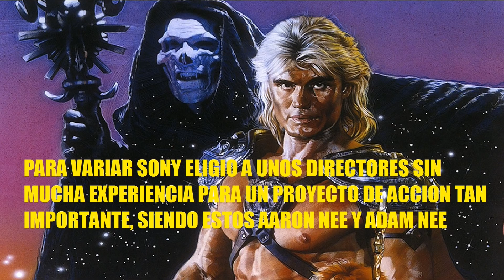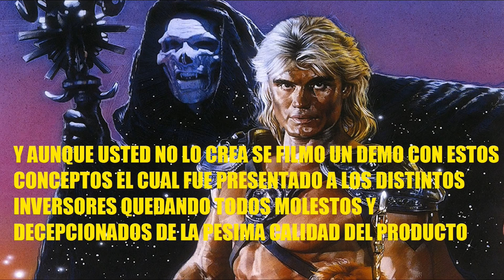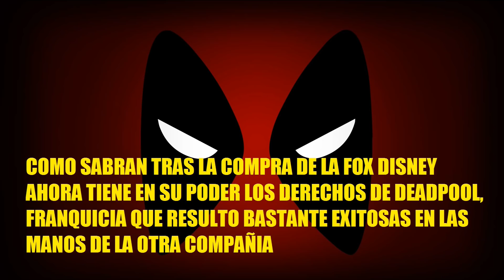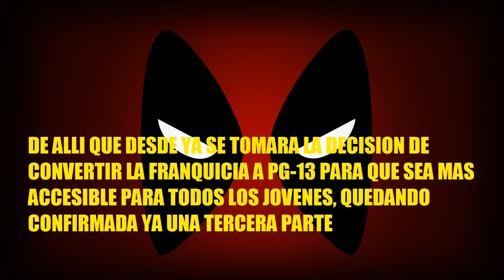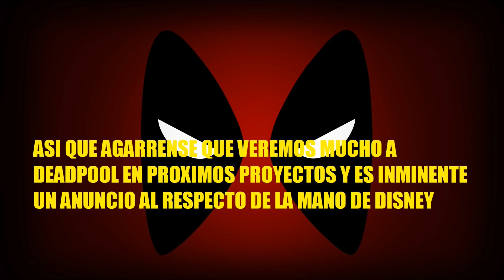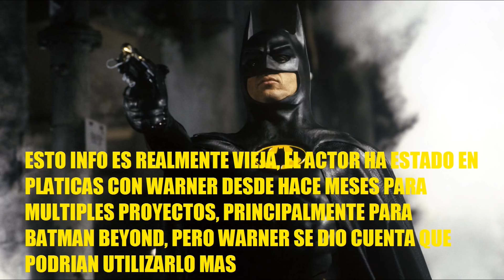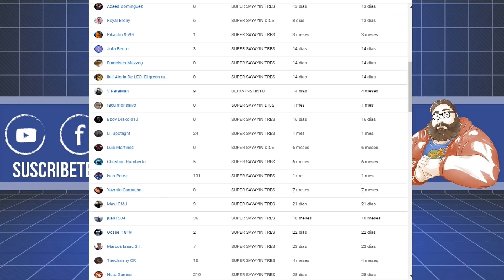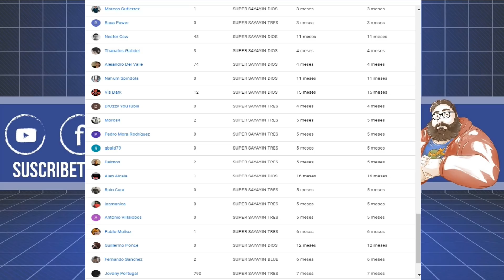PROBLEMAS CON LA NUEVA PELÍCULA HE-MAN 2021,DEADPOOL EN TODO EL MCU Y EL BATMAN DE KEATON REGRESA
En este especial recopilo algunas de las noticias mas importantes del cine geek internacional como los detalles al respecto de la nueva He-Man, como Deadpool estara en todo el MCU y el gran regreso de Keaton